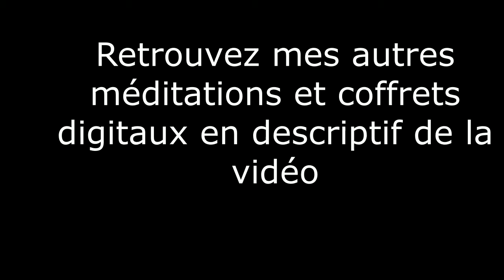méditation pour travailler l'ancrage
N'hésitez pas à rejoindre sur mon groupe facebook pour des cours de fitness yoga et pilates en ligne

téléchargez gratuitement ma routine ventre plat et mes postures de yoga pour soulager le mal de dos

N'hésitez pas à vous rendre sur les sites de mes partenaires

besoin d'un coaching nutritionnel ou sportif?

soins énergétique, hypnose, cartomancie et coaching en développement personnel